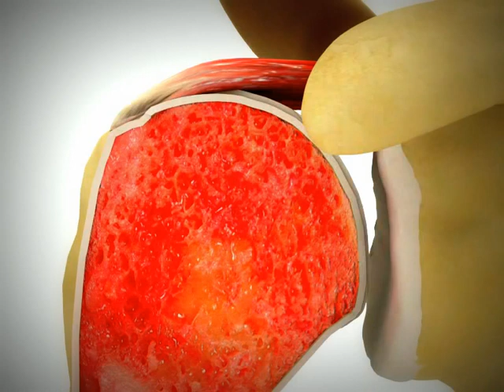Partial thickness rotator cuff tear - bursal tear